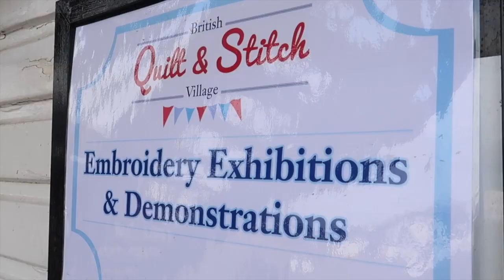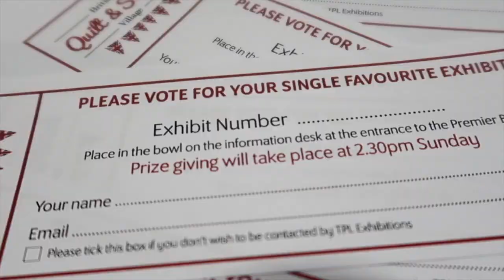British Quilt & Stitch Village | Uttoxeter Show 2019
Quilts! Embroidery! Sewing Demos! Competitions! Find it here at The British Quilt & Stitch Village’ Show at Uttoxeter.

* Modern Quilt Books
* Tilly Rose ‘Stitched Memories’ Book
* Embroidery Books
* Quilt Books